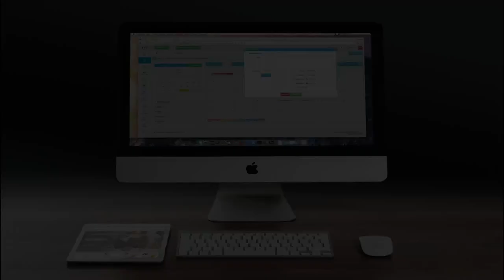✓ Honda CB1000R Black - Noticiário de Salves #5 + Como aparecer no noticiário